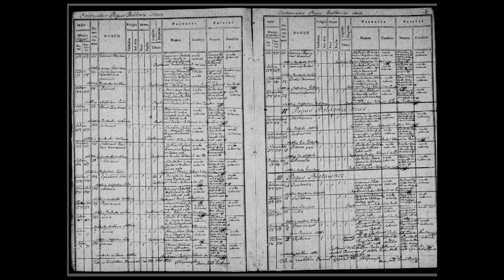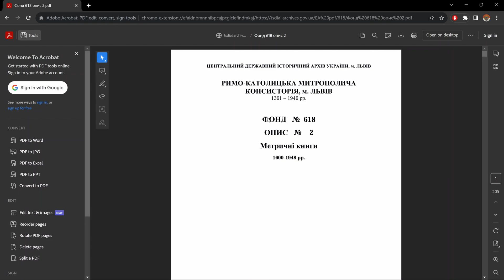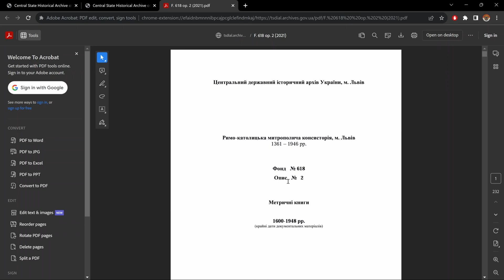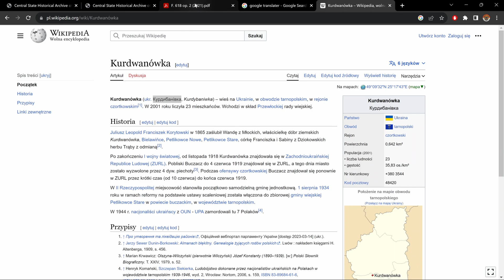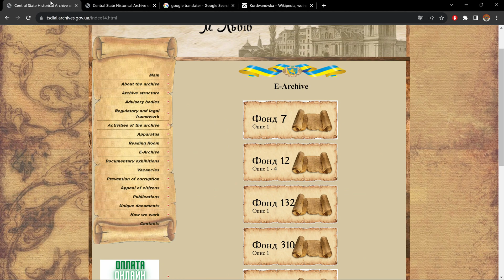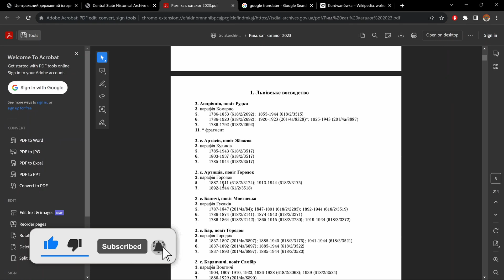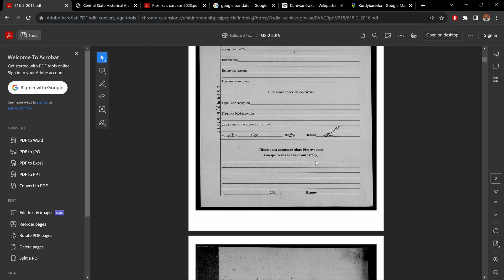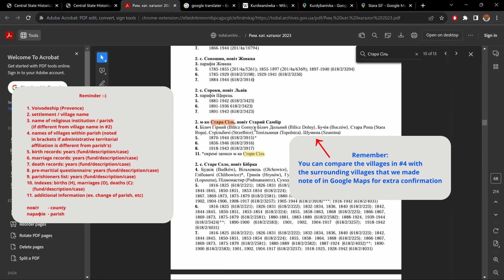How to use the TsDIAL (L'viv Archives) website to find records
Shows how to navigate the TsDIAL site and find metrical books and more. Explains how to use the Metrical Book Catalogs and 'Tables of Contents'. Translates several archival abbreviations and words.

Timestamps
00:00 Intro
00:17 How to get to TsDIAL site
01:00 Understanding TsDIAL 's E-Archive (Е-Архів)
01:59 Understanding TsDIAL 's Archival Numeration System / Code
02:57 How to use TsDIAL 's 'Tables of Contents' / Guide
04:07 Understanding TsDIAL 's Apparatus (Довідковий апарат)
05:01 How to use TsDIAL 's 'Tables of Contents' / Guide (cont'd)
10:42 How to use TsDIAL 's Metrical Book Catalogs
17:38 Example how to do a 'village search' in TsDIAL 's Metrical Book Catalogs
18:49 Conclusion